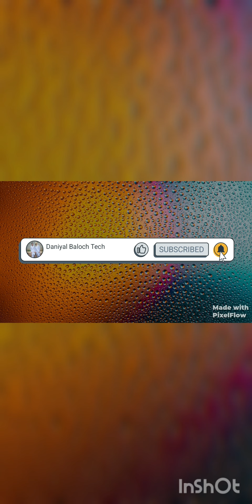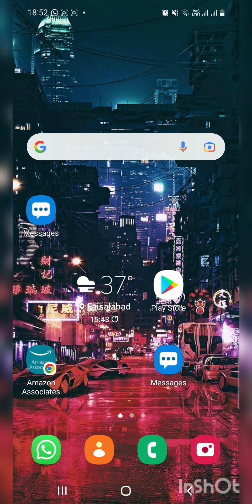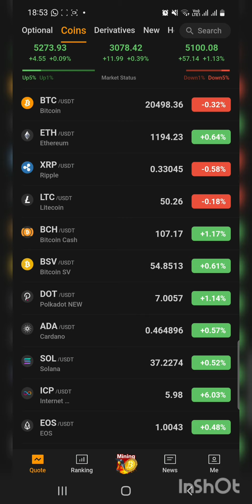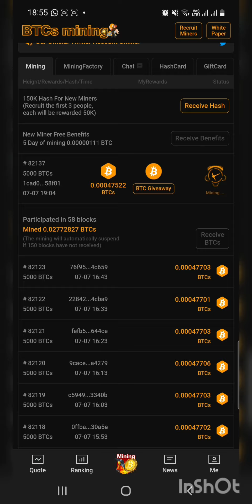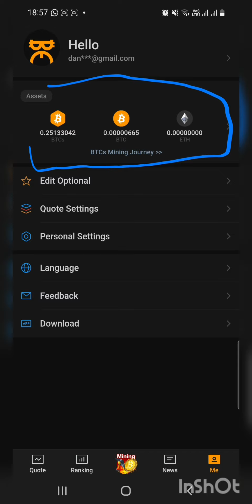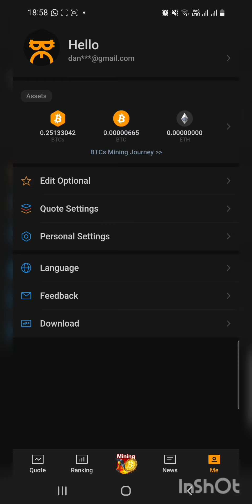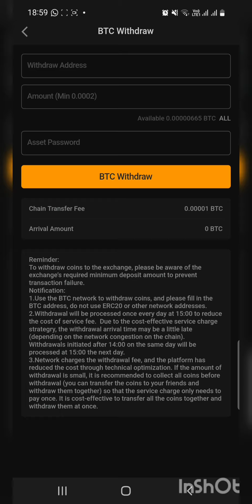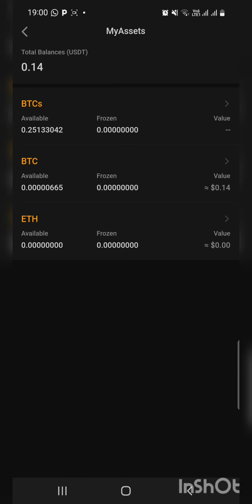Don't miss btc mining very strong project